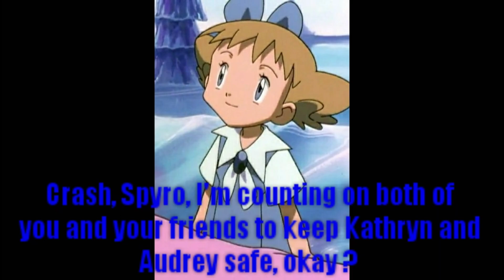The Heroes's Adventures of Ratchet and Clank All 4 one remake Part 2 ( Fixed )